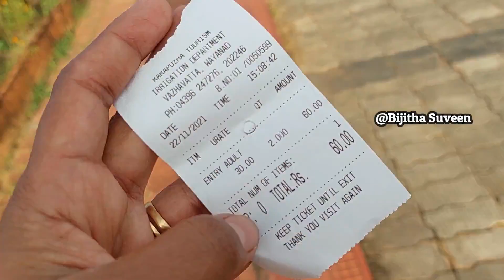An evening vlog @Karappuzha Dam | കാരപ്പുഴ ഡാമിലേക്കൊരു യാത്ര | Wayanadan Vlogs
Hello viewers,
Here I share an evening vlog...